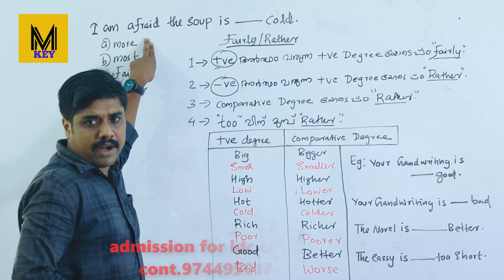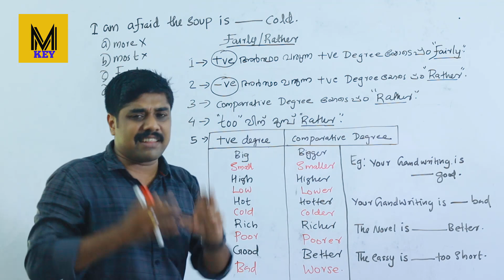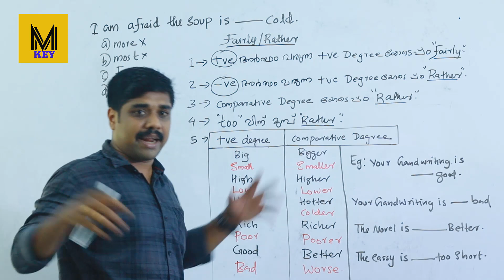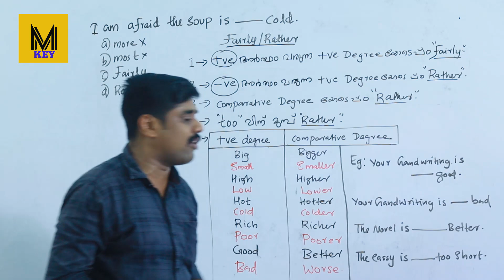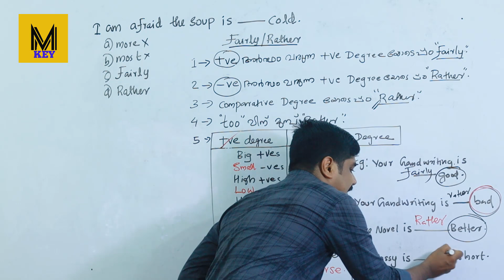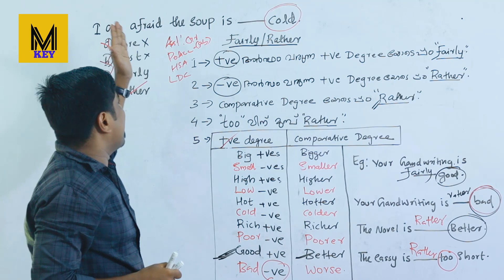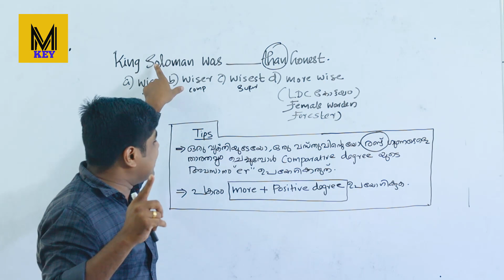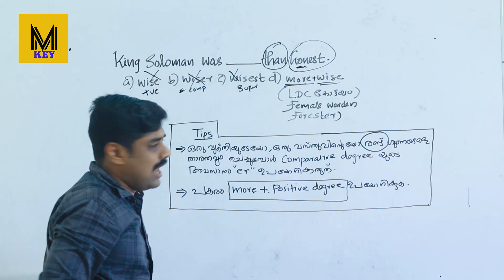ഇംഗ്ലീഷ് ചലഞ്ച്//മുൻവർഷത്തെ ചോദ്യങ്ങൾ ചർച്ച ചെയ്യുന്നു/Ldc/SI/LP/UP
english previous challenge

 In this video our English faculty arun  discussing psc previous english questions

LP/UP
EXCISE INSPECTOR
POLICE CONSTABLE
JAIL WARDEN
EXCISE OFFICER
BDO, SECRETARY
    # SCIENTIFIC OFFICER

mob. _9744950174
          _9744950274